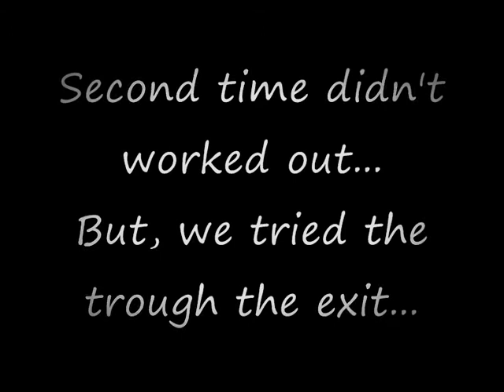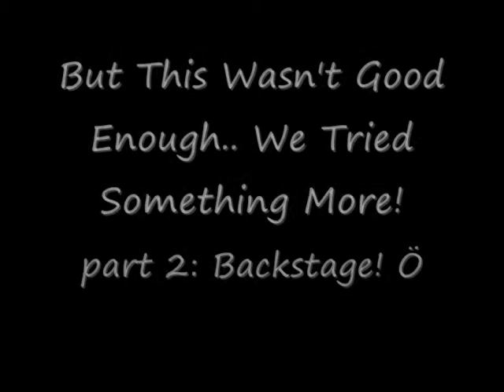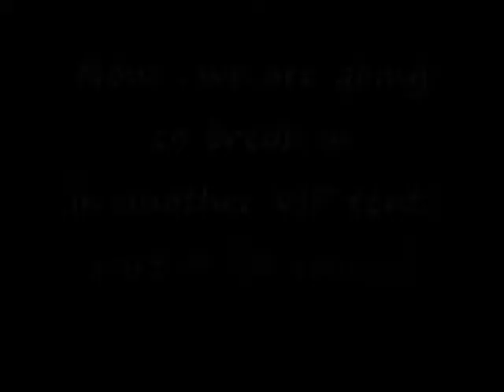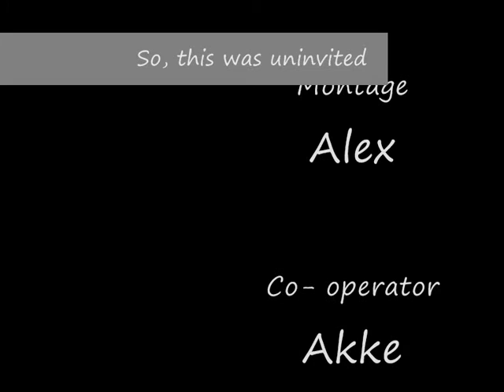Uninvited At TW Classic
me and my friend, we didn't had a ticket, so we tought, maybe, we could break in! and i filmed everything, and it turned out mutch better than we expected. from 0 to VIP room!